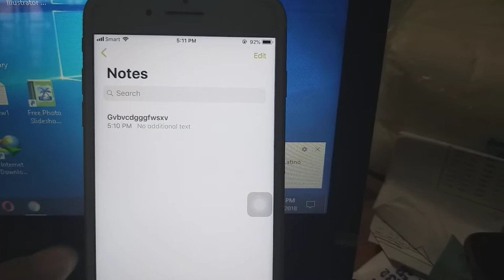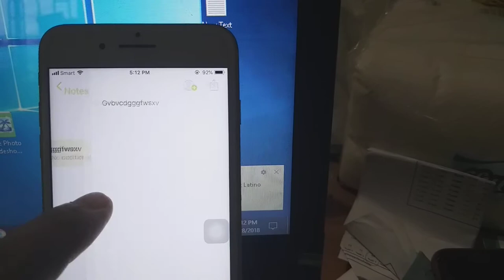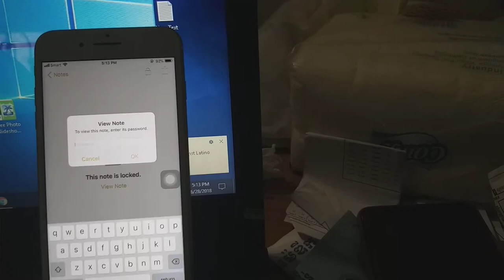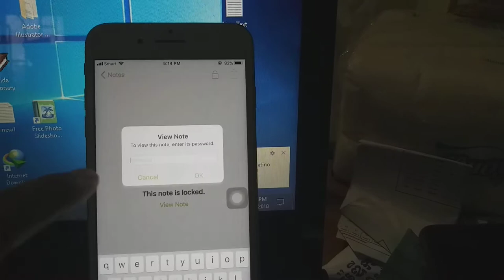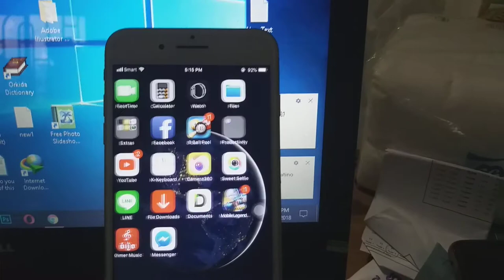How To Set Password On Note In Iphone 2018